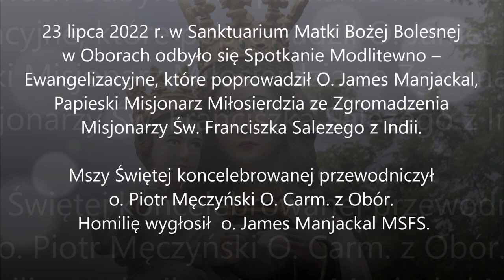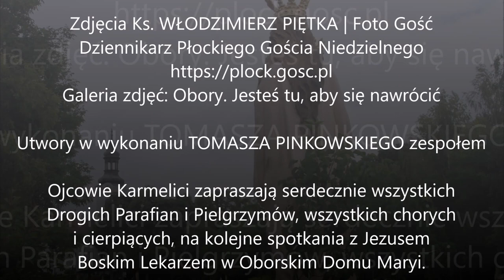FR. JAMES MANJACKAL'S EVANGELIZATION MISSION AT OBORACH POLAND.23/07/2022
Spotkanie Modlitewno - Ewangelizacyjne z O. Jamesem Manjackalem w Oborach - 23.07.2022
To locate Fr. James Manjackal MSFS:
To HELP Fr. James in his mission